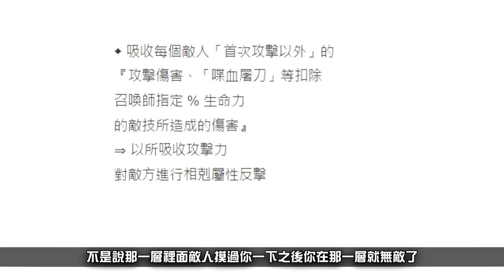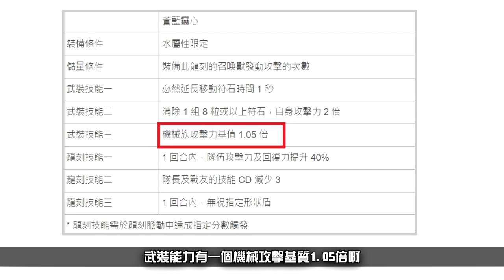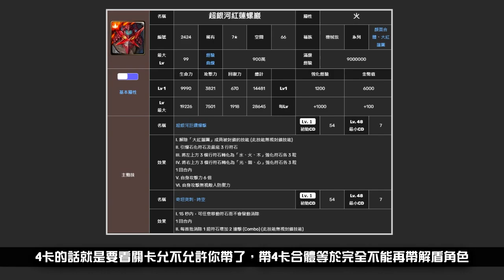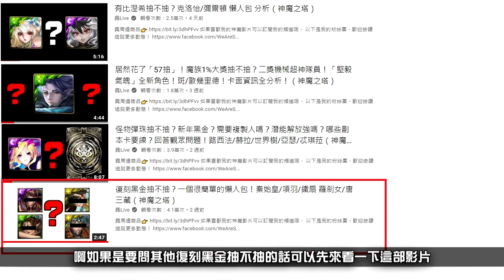全新黑金【莉莉絲】抽不抽？核心隊員推薦！有或沒有蚩尤還要抽嗎？（神魔之塔）